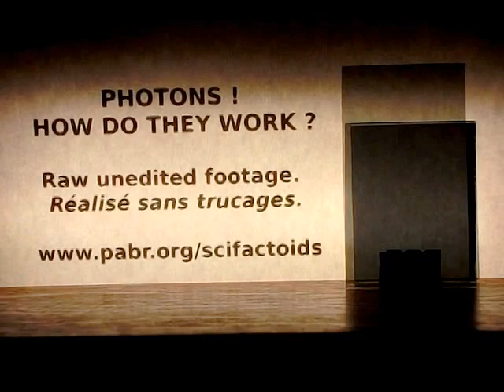Photons ! How do they work ? (Three polarizers)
Two crossed polarizers make an opaque optical system. Insert a third polarizer at 45° between them, and the system becomes slightly transparent. Isn't it amazing that adding more material results in less absorption ?

It can be argued that this simple experiment proves the quantum nature of photons, without lasers or other sophisticated equipment.